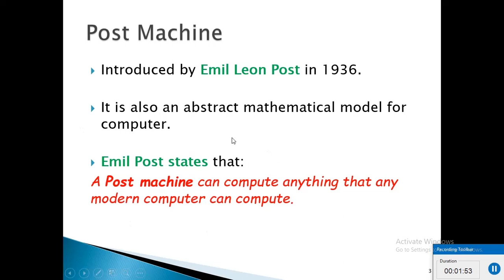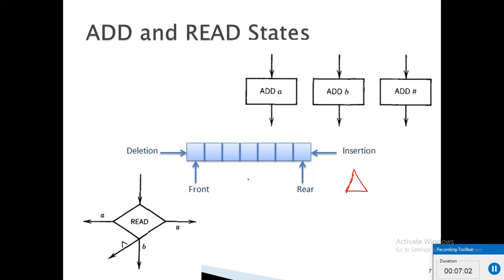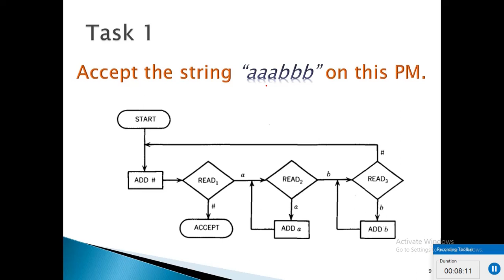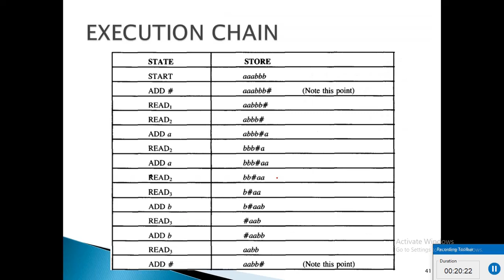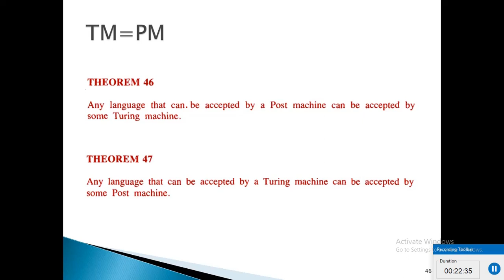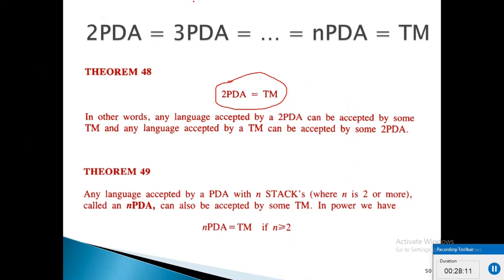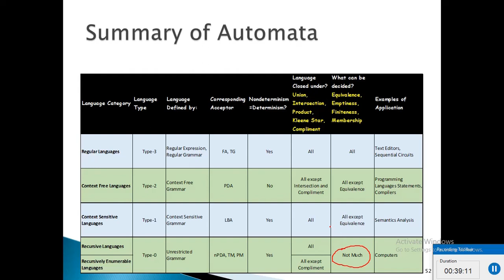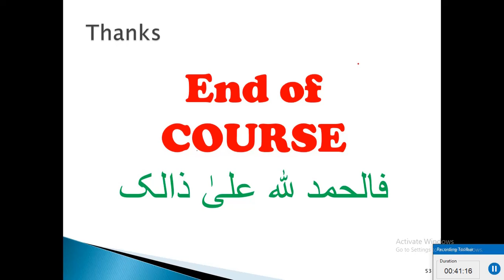Theory Of Automata - Lecture 43 - Post Machine, nPDA (Multi Stack Push Down Automata)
Post Machine
Post Machine = Turing Machine
Multi Stack Push Down Automata (nPDA)
nPDA = Turing Machine
Summary of 'Automata & Formal Languages'